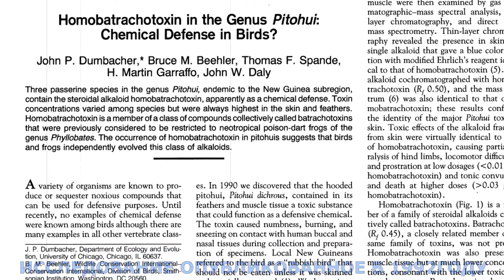Самая ядовитая птица или дроздовая мухоловка (питоху), стоит ли опасаться нападений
0:00 - Разновидности дроздовых мухоловок
1:29 - Как обнаружили токсин у дроздовой мухоловки
4:54 - Были ли отравления токсином дроздовой мухоловки среди людей